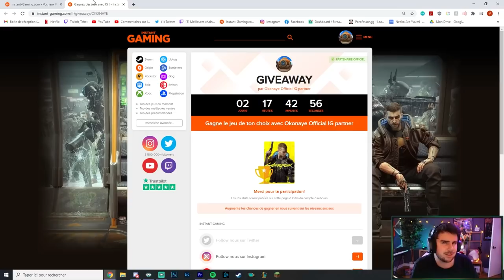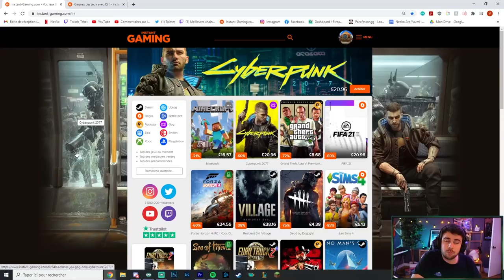Je rejoue Neeko ... MAIS AU MID ! ( J'arrête de Support )